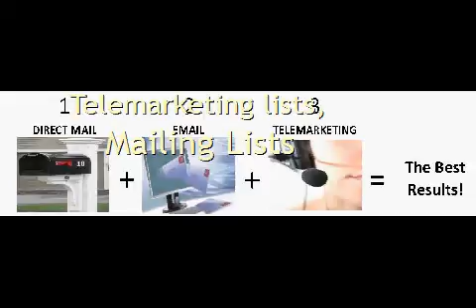B2b Lead Generation Companies